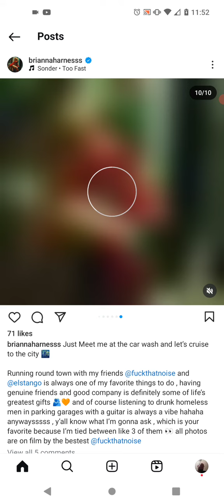New Brianna Harness Pictures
Thanks